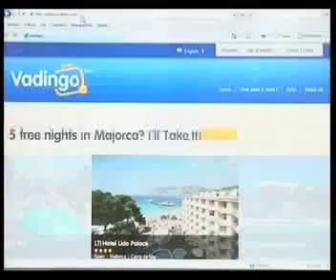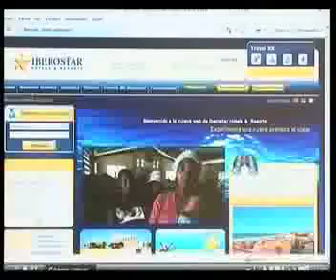HOSTELTUR TV LOS NUEVOS CANALES DE DISTRIBUCIÓN HOTELERA 1/5 / 03-03-10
Primera parte de la tertulia de Hosteltur TV sobre los nuevos canales de distribución hotelera, moderada por Manuel Molina el 3 de marzo de 2010, en la que intervinieron el propietario de Innovation Strategies, Miguel Fernández; el responsable de ventas online en Europa de Iberostar, Carles Saniger; el socio-fundador de Vadingo, Thomas Marx; y el director de los Hoteles Dalí y Zurbarán, Javier Vich.